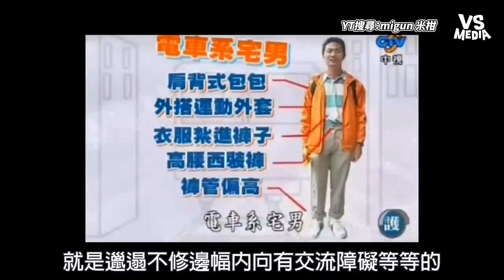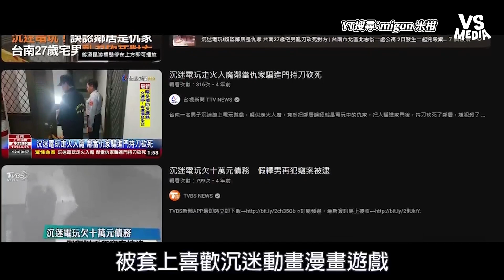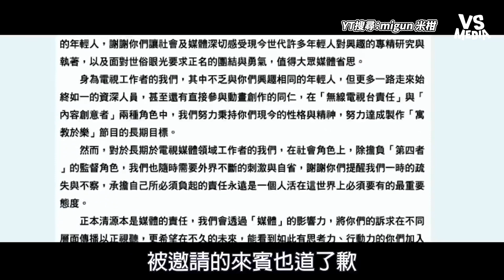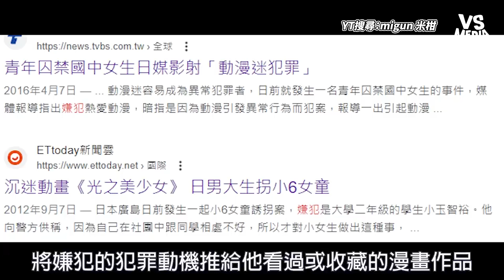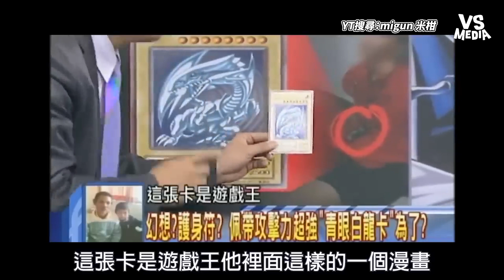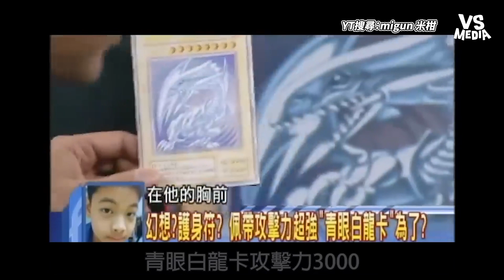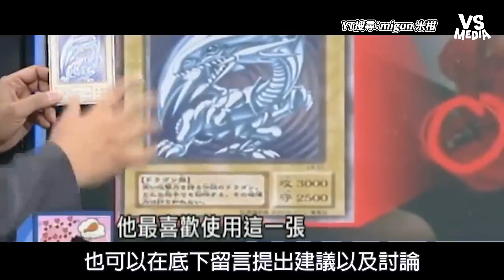被台灣媒體黑得最慘的一群人！御宅族過去如何遭媒體污名化？｜VS MEDIAｘ@migun030